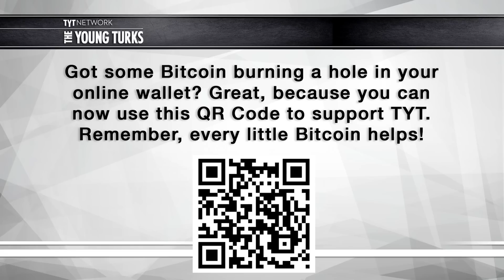Ruben Gallego Interview With Cenk Uygur At The Republican National Convention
Cenk Uygur, host of The Young Turks interviews Congressman Ruben Gallego from the 2016 Republican National Convention in Cleveland.